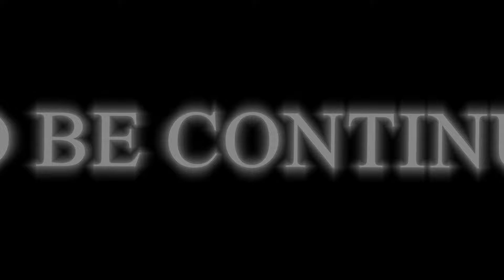ROBLOX Brookhaven 🏡RP: Rich Tiktoker VS Broke Tiktoker! | Who will become Hot Tiktoker? Avis Roblox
Avis's arduous journey to become a Hot Tiktoker in the Talent student competition. When facing rich and cruel contestants, they always try to harm Avis. To overcome those difficulties, what will Avis do? Let's watch the video together